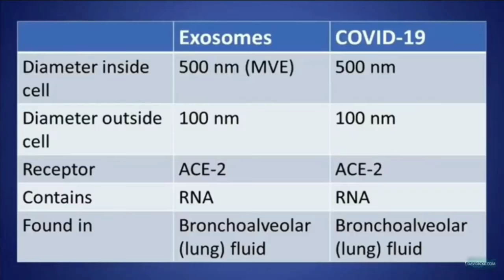ESPN LETS DAN RAFAEL GO, NOT RENEWING HIS CONTRACT